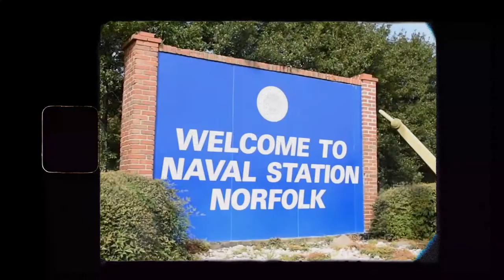Why Military Relocating to Jacksonville Should BUY!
Thinking of Selling or Buying in North East Florida?

Roberto Paredes is a licensed agent with Keller Williams First Coast Realty.